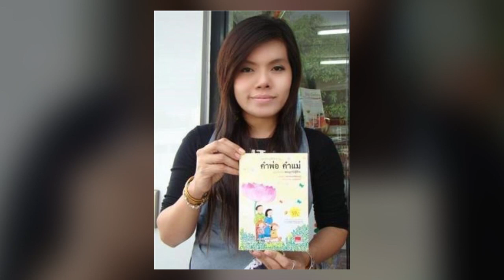เงิน 5 บาทยังไม่มีให้ลูกไปโรงเรียน! สาวมาด เมกะแดนซ์ สามีหนีแต่งม่ายเศรษฐีนี ขายสมบัติรักษาตัว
เงิน 5 บาทยังไม่มีให้ลูกไปโรงเรียน! ‘สาวมาด เมกะแดนซ์’ สามีหนีแต่งม่ายเศรษฐีนี ขายสมบัติชิ้นสุดท้ายรักษาตัว

ชีวิตยิ่งกว่าละคร สำหรับนักร้องลูกทุ่งเจ้าของผลงานเพลง ‘สาวลาดพร้าว’ และ ‘ดาวมหาลัย”

อย่าง ‘สาวมาด เมกะแดนซ์’ หรือ ‘ภทรชล ชมวงค์’ ที่จากเคยอยู่ในจุดที่สมบูรณ์แบบ พลิกจากหน้ามือเป็นหลังมือ